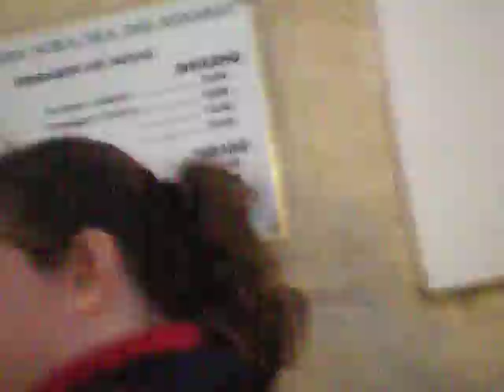ENCIERRO NUESTRA SEÑORA VIRGEN DE LOS DOLORES ROQUETAS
Un homenaje a nuestros costaleros que han trabajado duro y han merecido el mayor de los reconocimientos aparte del sufrimiento por la lluvia.